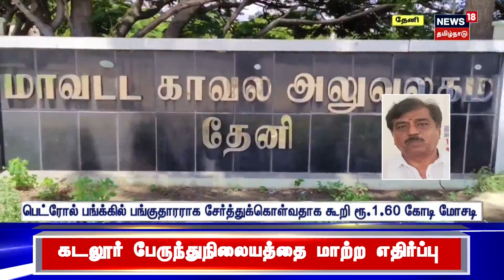Crime Time | மோசடி புகார் - தேனி முன்னாள் எம்எல்ஏவின் மகன் அதிரடி கைது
இல்லாத பெட்ரோல் பங்க்கில் பங்குதாரராக சேர்த்துக்கொள்வதாக கூறி, தொழிலபதிரிடம் பண மோசடி செய்த புகாரில், தேனி முன்னாள் எம்எல்ஏவின் மகன் கைது செய்யப்பட்டுள்ளார்.